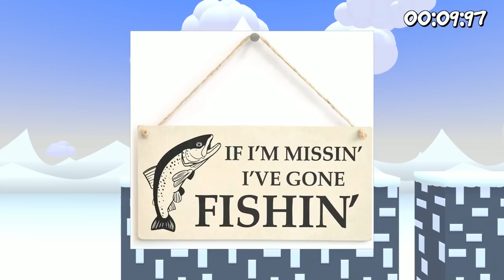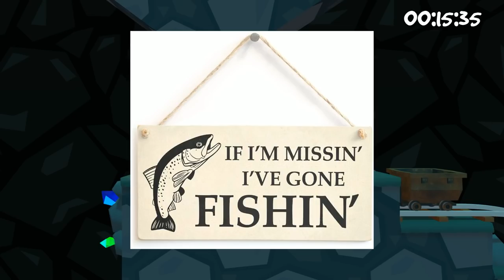DotoDoya Stream 03-17-2021 | HARDEST CO-OP GAME EVER!!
0:00 - Super Bunny Man